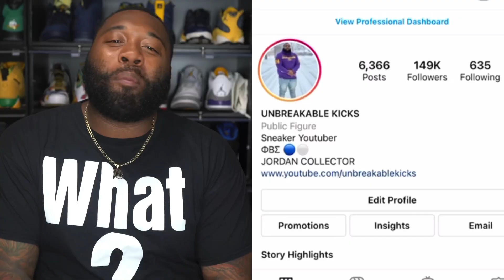IF THIS FOOTLOCKER FLX APP RUMOR IS TRUE… THERE WILL BE A LOT OF HURT SNEAKER RESELLERS!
RESHOEVN8R!!!